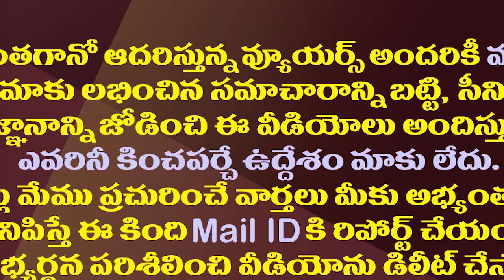తెలుగు తమ్ముళ్ళకు ఇదో కొత్త టెన్షన్||This is a new tension for Telugu brothers